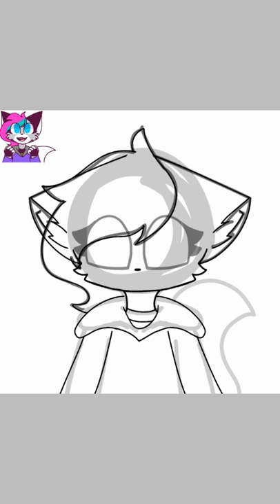For Corina the wolf (speedpaint)